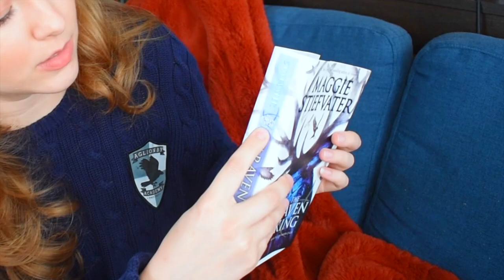THE RAVEN CYCLE | should you read it?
Raven Boys
Dream Thieves
Blue Lily
Raven King

WISH LIST

KAZ WISHLIST

BOOKISH MUGS!
LLIBRARY15